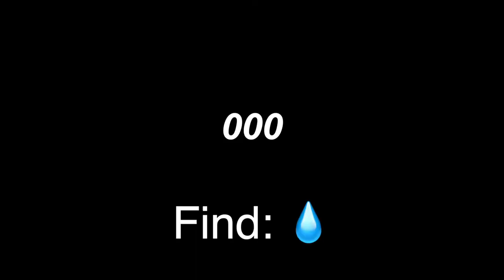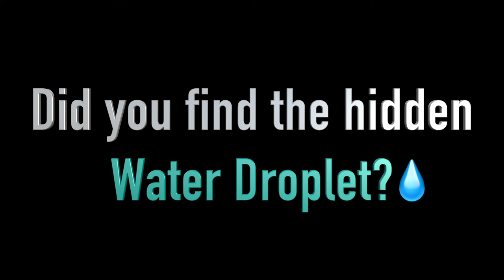1hr Calm Ambient Music for Studying and Meditation - Cloud Theme [Find: 💧]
👋 Hello!
🎶 Welcome to Emojical Musical
🔍 TODAY'S CHALLENGE: Find the water droplet [💧] somewhere in the video, hidden among the clouds

1. "Ammil" by The Tides 00:00
2. "Cold Blue" by Astron 02:48
3. "Meeting Again" by Emily A Sprague 05:49
4. "Mind And Eye Journey" by Emily A Sprague 07:09
5. "Moonrise" by Futuremono 10:04
6. "Nidra in the Sky with Ayler" by Jesse Gallagher 12:22
7. "Peaceful Mind" by Astron 14:58
8. "Seclusion" by The Tides 18:20
9. "Somnolent" by The Tides 20:59
10. "Spenta Mainyu" by Jesse Gallagher 23:27
11. "Spirit of Fire" by Jesse Gallagher 26:02
12. "The Inner Sound" by Jesse Gallagher 36:00
13. "Thin Places" by Jesse Gallagher 50:34
14. "Verve" by Benjamin Martins 57:10